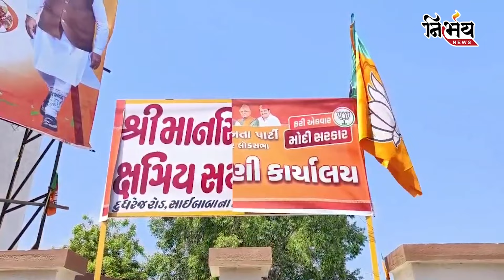BJP કાર્યાલયના પોસ્ટરો ફાડીને રસ્તા પર કોણે ફેંક્યા? | Surendranagar Loksabha Election 2024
ક્ષત્રિયોના વિરોધનો વંટોળ અત્યારે ચરમસિમાએ છે. ગુજરાતના અનેક ગામડાઓમાં તો ભાજપ નેતાઓની પ્રવેશબંધી છે. અને પોસ્ટરો પણ લગાડવામાં આવ્યા છે કે કોઈપણ ભાજપ નેતાએ પ્રચાર માટે આવવું નહિ. ત્યારે સુરેન્દ્રનગરમાં ભાજપના મધ્યસ્થ કાર્યાલય પર લાગેલા પોસ્ટરો ફાટેલા અને રસ્તા પર ફેકેલા જોવા મળ્યા.
સુરેન્દ્રનગર લોકસભાની બેઠકના ભાજપના મધ્યસ્થ કાર્યાલય પર લાગેલા બેનરો ફાડવામાં આવ્યા છે. ત્યારે મધ્યથ કાર્યાલય બહાર પોલીસ બંદોબસ્ત ગોઠવવામાં આવ્યો.આ કોણે કર્યું, તે દિશામાં તપાસ ચાલું કરવામાં આવી છે..સુરેન્દ્રનગર જિલ્લાનું રાજકારણ ગરમાયુ છે. ત્યારે એ ફાટેલા દ્રશ્યો પર પણ એક નજર કરી લઈએ.